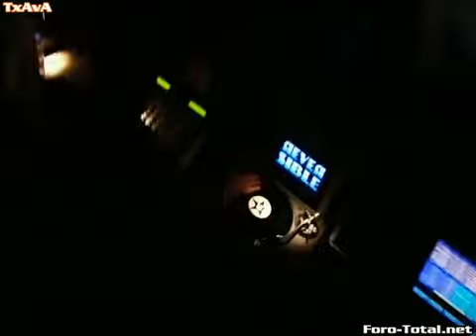AT feat Natalia I Love this game